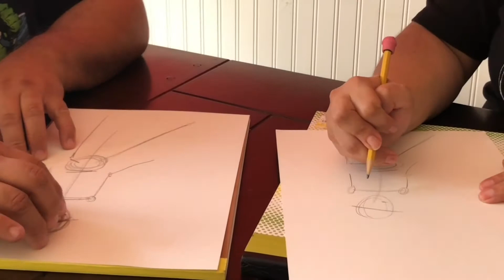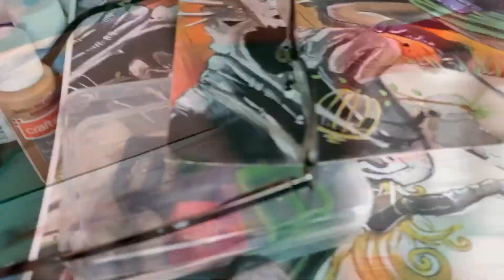Silvia's Eowyn art lesson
in this video I teach my sister in law how to paint and draw Eowyn from the Lord of the rings movie for a school art project...